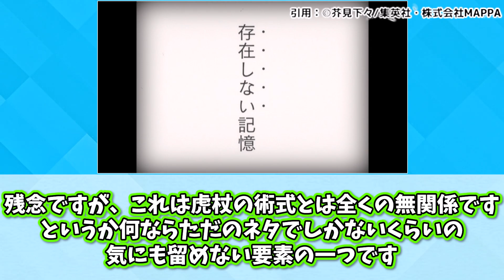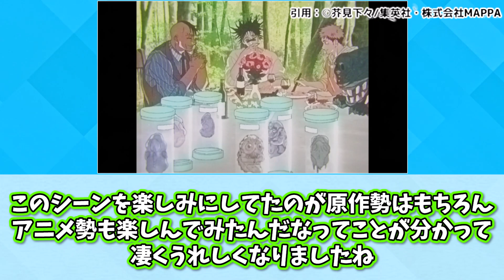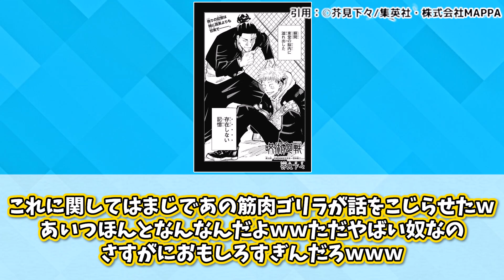【虎杖の術式!?】東堂が戦犯ｗｗ原作勢もハマった「存在しない記憶」の罠について語り合おうぜ！ｗ【呪術廻戦】【渋谷事変】【37話】【最新話】【秋アニメ】【切り抜き】【みんなの反応集】【新アニメ】